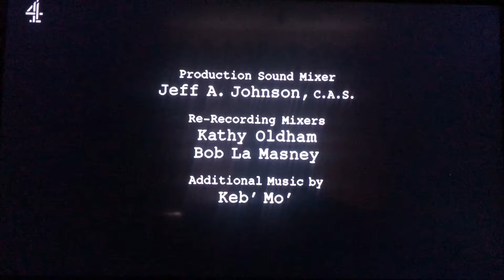Chuck Lorre Productions, #398/Warner Bros. Television (2012)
Taken From “Mike & Molly”